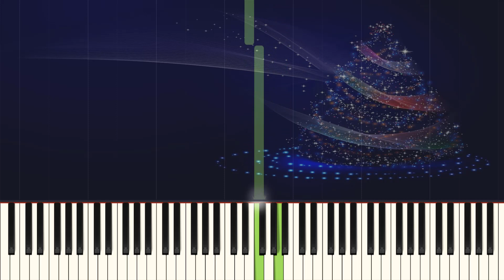Stille Nacht, heilige Nacht - Piano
Title: Stille Nacht, heilige Nacht
Level: Beginner
Composer:
Arranger: Beate Hassinger
Sheet: Morgen kommt der Weihnachtsmann ein Liederbuch für kleine Pianisten zur Advents- und Weihnachtszeit
- Sheets: